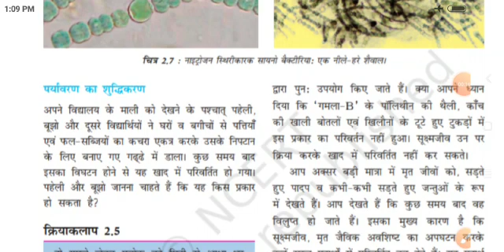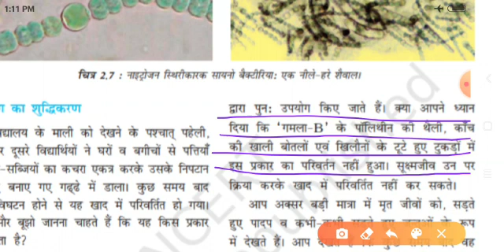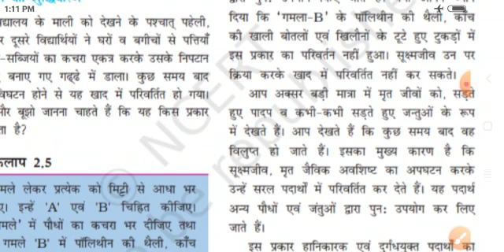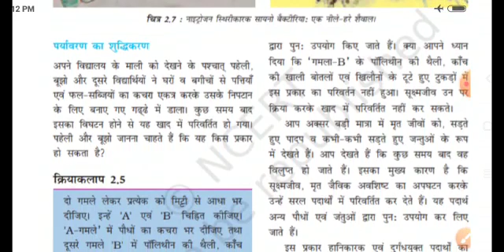hm std 8 sub sci chap 2 video 4